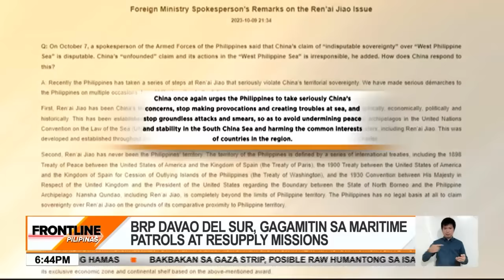BRP Davao del Sur, gagamitin sa maritime patrols, resupply mission sa WPS | Frontline Pilipinas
News5Exclusive | Eksklusibong ipinasilip sa News5 ang BRP Davao del Sur — ang modernong barko ng Philippine Navy na gagamitin sa pagpapatrolya sa West Philippine Sea.

May bago namang buwelta ang China sa Pilipinas. FrontlinePilipinas | via Bryan Castillo